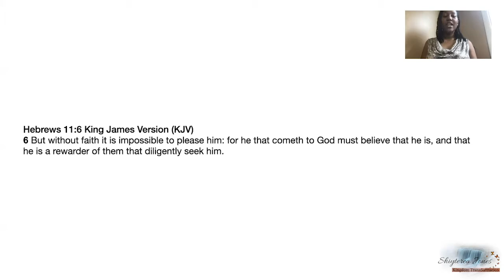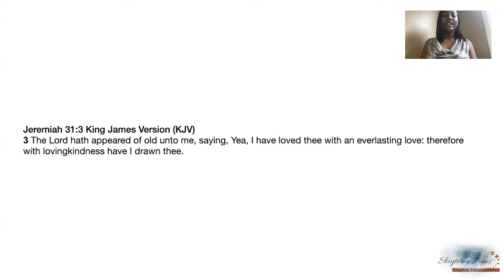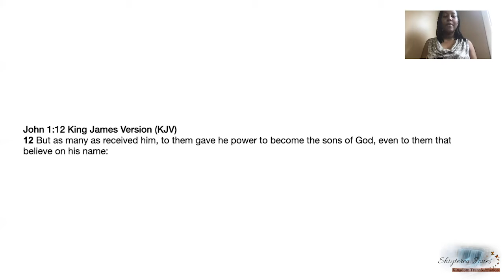Let's Examine Your Spiritual Trust Foundation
Your spiritual trust foundation needs to be strong in order for you to move well in God.

Do you think you have a strong spiritual trust foundation?
Are you interested in developing your spiritual trust foundation?

If you answered yes to either of those questions then this is the video for you!!!